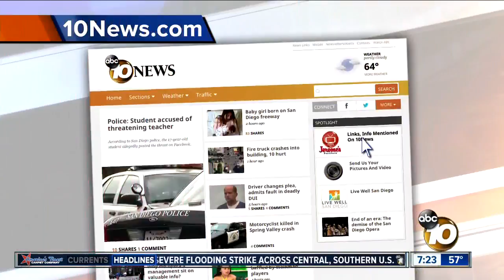Drones used as runway models?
Were drones really used to model purses on the runway at a fashion show?